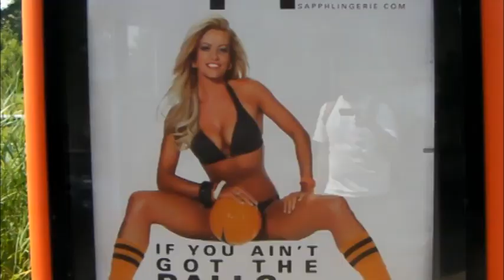THC Takes Over Europe 2011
Texas Hippie Coalition went to Europe for a string of dates in Holland and Belgium in late January.

Song: Beg by Texas Hippie Coalition
Album: Rollin available now from Carved Records